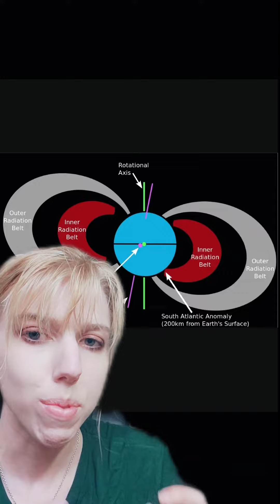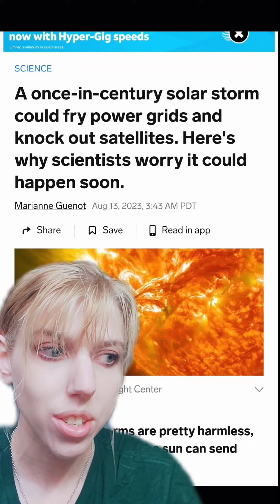The electromagnetic anomoly and how it could destroy the power grid